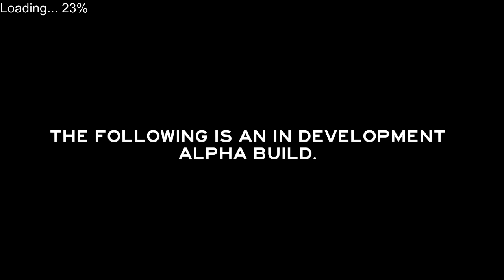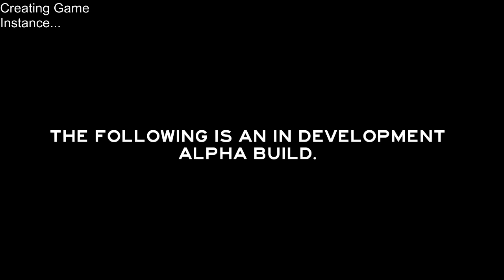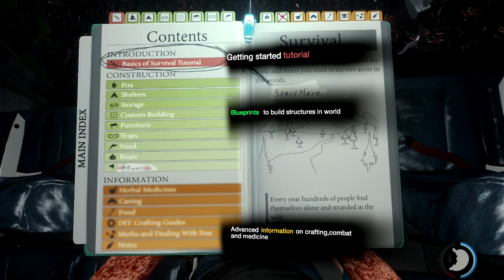The forest gameplay series ep 1 beginner,death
Here is game play of a new series im starting it starts kinda slow since im dumb but by the end of this episode i start doing good and future episodes will just be better so enjoy hope you guys like this new video.